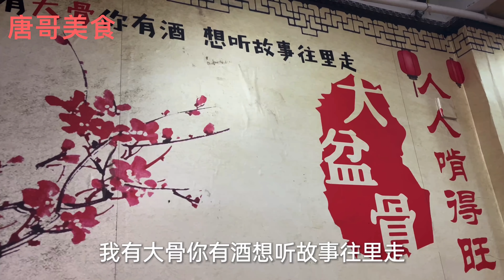扬州万达广场附近大骨头，39元一位吃到饱，肉多带劲，喝口小酒，美~【唐哥美食】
大家好，我是唐哥，扬州万达广场附近有一家大骨头，便宜实惠，39块钱随便吃，肉多带劲，再喝两口小酒，快活~

"我们的视频着重展示美食制作过程，所有食材的来源都符合合法和道德标准。